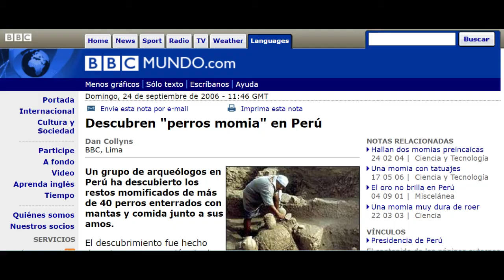EPISODIO 3: PERRO PASTOR CHIRIBAYA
Hola Cracks !

En este episodio conoceremos acerca del descubrimiento del perro de Chiribaya con dos invitadas especiales que participan en el video.

Darle mucho amor.